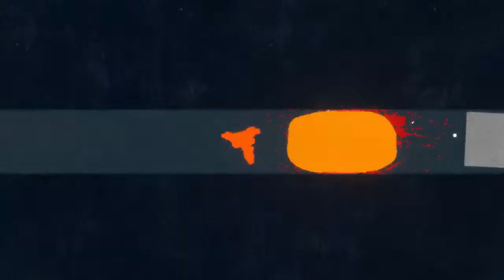APE OUT Disc 1 Softer/Harder Complete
Runs do not contain failed attempts.
Softer: 00:40
Harder: 13:26